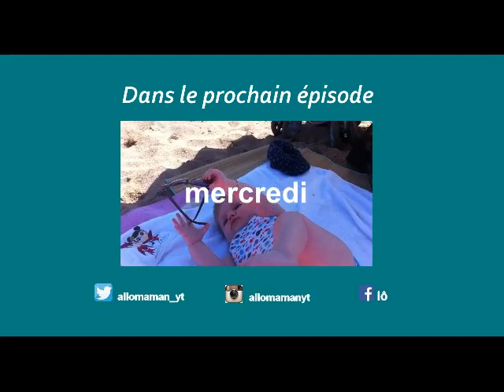Vlog à l'Océan #1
Je vous embarque une semaine avec nous au bord de l'Océan !

♡ Vous pouvez me voir ici aussi :

♡ Adresse mail (Professionnelle uniquement, je ne réponds pas aux autres mails sur cette adresse) :

Lover You !

Laure ♡

♡ AlloMaman Channel